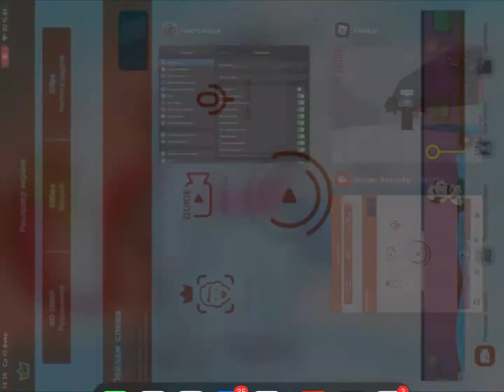My tower of hell gameplay ROBLOX